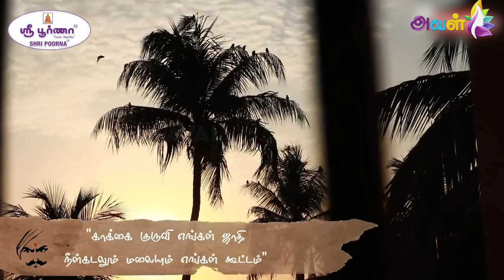தினசரி கூடும் 500 பறவைகள்...வீட்டுக்கு மேலே வேடந்தாங்கல்!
Meet Vijayapriya lives in Pammal Chennai,For the past two years she feeds Parrots,Pigeons,Crow and Squirrel on her Terrace.She transfers the soaked rice to a huge container and get the rice to the terrace and feed them.She first began feeding the crow and then couple of parrots appeared on her terrace. Soon, she was caring for 500 parrots everyday  and close to 2000 during the winters.

Daily she assembles small portions of the grains for each bird and aligns them neatly on the wall. The process takes him another half an hour,The portions help them eat at their own pace without interfering with their fellow birds. Sometimes, even squirrel come to eat here.
She follows the same practice in the evening and Morning

They are a part of her life, She spend nearly 20,000 rupees per month looking after them and for their food expenses with the help of her Husband and son.Watching her feeding the birds is a majestic and spectacular sight. Many people who pass through this way stand and watch her for a long time and they get inspired from her.

Vijayapriya's humble words and awe-inspiring efforts for the parakeets show that peaceful co-existence between birds and humans is possible. We just need to be more accepting and considerate with other species cohabiting this planet with us. Kudos to him for his endeavour!

CREDITS
Voice - Soundarya | Script- Durairaj | Music - Santhosh Kumar | Edit - Ajith | Camera - Hariharan,Suresh